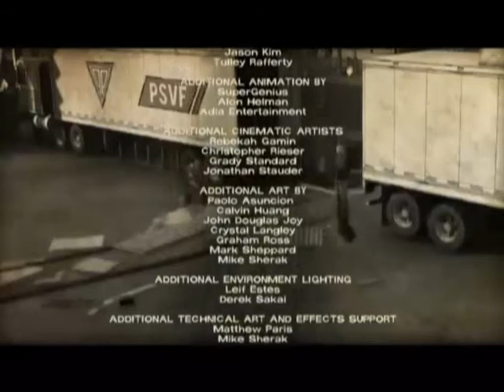PS - The Walking Dead - 400 Days part7 FINAL [BLIND]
I played through episode 1 in my own time, but it was awesome so I decided I'll stream the rest of the game.